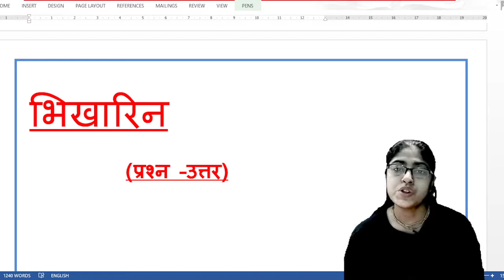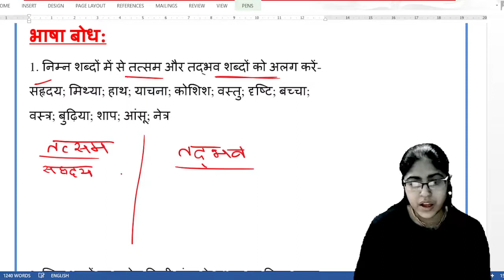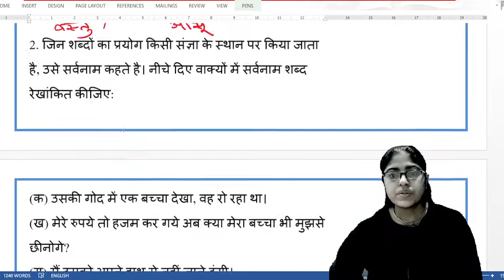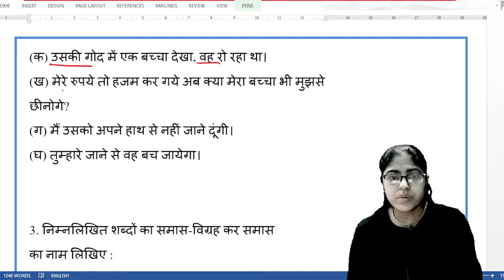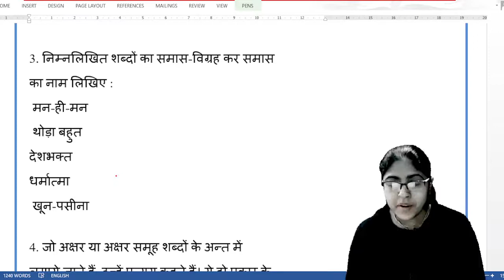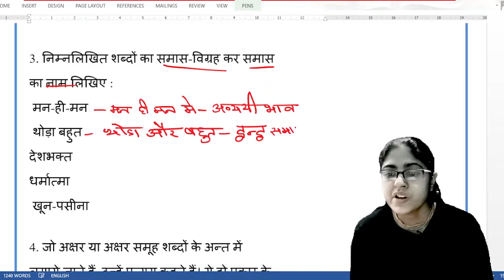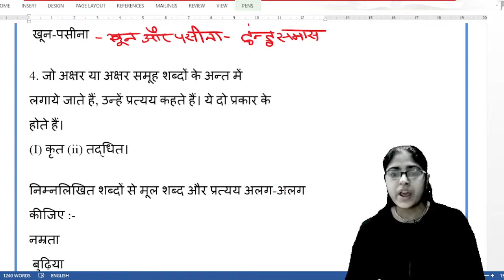भिखारिन -रबीन्द्रनाथ टैगोर (प्रश्न -उत्तर )||west bengal बोर्ड क्लास 8 हिंदी भिखारिन का प्रश्न उत्तर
भिखारिन -रबीन्द्रनाथ टैगोर (प्रश्न -उत्तर )|| रविंद्र नाथ टैगोर जी की रचना भिखारिन का प्रश्न उत्तर
भिखारिन -रवीन्द्रनाथ टैगोर|| रविंद्र नाथ टैगोर की प्रसिद्ध रचना भिखारिन का सारांश एवं बहुविकल्पी प्रश्न।।
इस वीडियो में हम लोगों ने पश्चिम बंगाल बोर्ड कक्षा आठवीं की हिंदी पुस्तक साहित्य मेला के पाठ भिखारिन के पाठ सारांश एवं बहुविकल्पीय प्रश्नों की चर्चा की है आशा है कि या वीडियो आप लोगों के लिए उपयोगी होगी इस वीडियो को लाइक कर रहा है एवं चैनल को सब्सक्राइब करना ना भूले।
# भिखारिन पाठ का सारांश
# भिखारिन पाठ का प्रश्न उत्तर
# रवींद्र नाथ टैगोर की रचना भिखारिन का प्रश्न उत्तर
# रवींद्र नाथ टैगोर की रचना भिखारिन का सारांश
# पश्चिम बंगाल बोर्ड कक्षा आठवीं की हिंदी पुस्तक साहित्य मेला का पाठ भिखारिन का सारांश एवं प्रश्न उत्तर